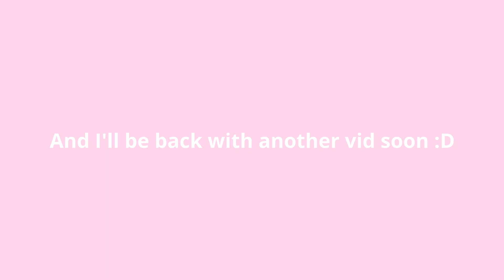I followed the 1.6 Minecraft Essential Handbook, but in 1.18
Today I played the new Minecraft 1.18 update, but with a twist. I followed an official Minecraft guide from 2013. A lot has changed in Minecraft since 2013. We had the update literally titled, "the update that changed the world" that added acacia and dark oak wood, stained glass, and mesas and taigas, the 1.9 combat update in 2016, and of course the 1.18 Caves and Cliffs update. Hope you enjoy :D

♡ All of this was streamed live on my twitch, so if you're interested you can follow that